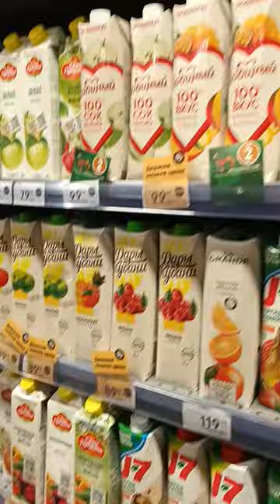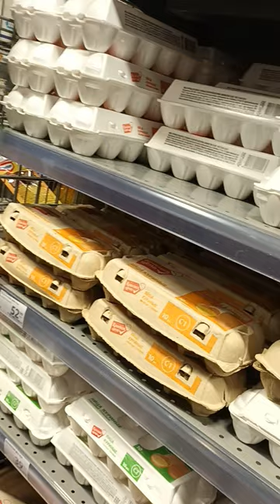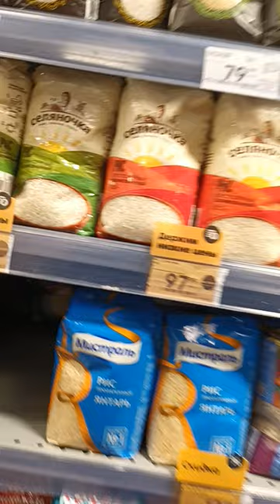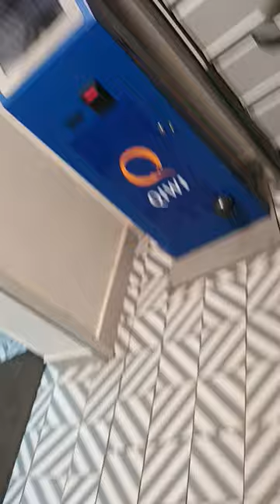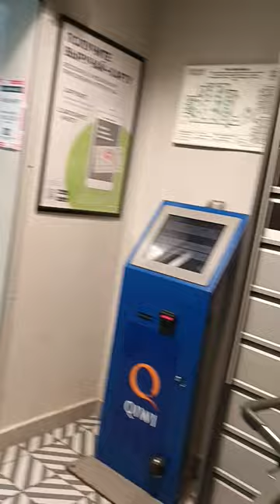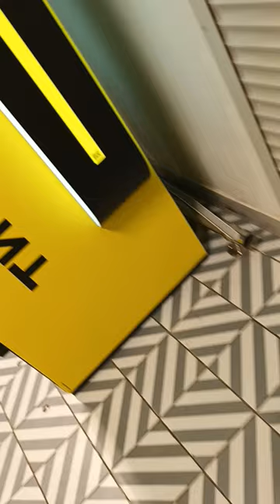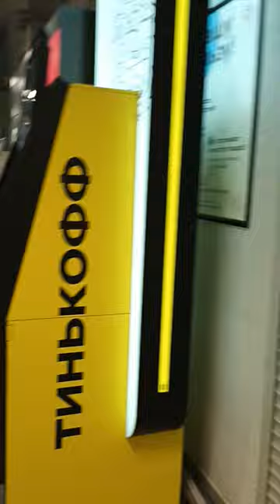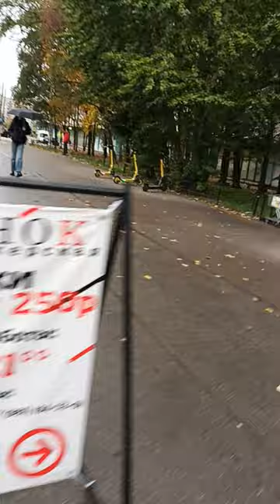51 Greek Vlog @kostandi kostandi George IV Kostandi